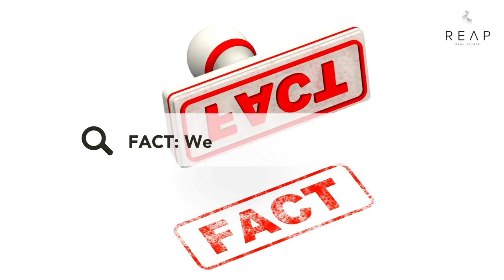HOW TO TAKE GREAT REAL ESTATE PROPERTY PHOTOS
Give your real estate property listings an edge, with great quality photos. The bottom line is that properties with better photos sell faster, and could get you a better deal for your seller. Watch our video for tips and pointers on how to take better shots.